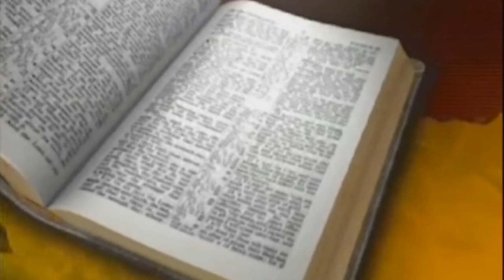MATIUTIENON YETINDENYUNN Emmanuel maritim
This is a kalenjin hymn* tienwogik che kilosunen Jehovah. Done by Emmanuel maritim. Get blessed as you watch this song. Amen